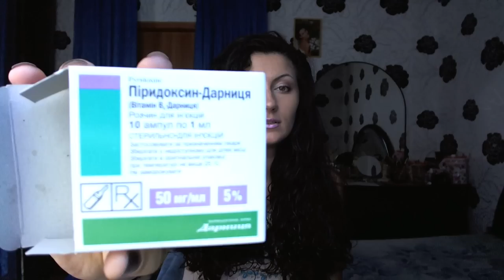Витаминная натуральная маска для быстрого роста,блеска и против выпадения волос в домашних условиях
Желаю Вам красивых и здоровых волос!
Рецепт идеальной маски для волос:
1. 2-3 ст.л. бальзама или кондиционера без силиконов и парабенов
2. Витамины по 1 ампуле В1,В6,В12
3. 1 ампула никотиновой кислоты
4. 1 ампула алое
5. Витами А и Е в масле по 2-3 капли

Плейлисты моих роликов! Заходи, смотри, пиши!